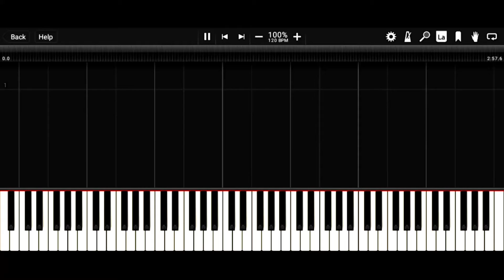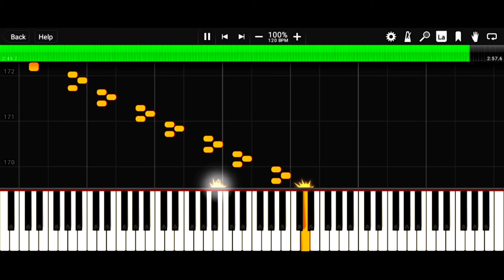40 Subscribe Special - Prelude in E minor - Piano by Bas Leear - Synthesia HD 60 fps